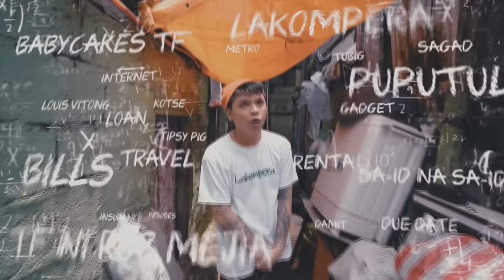Pio Balbuena - Lakompera (Official Music Video)